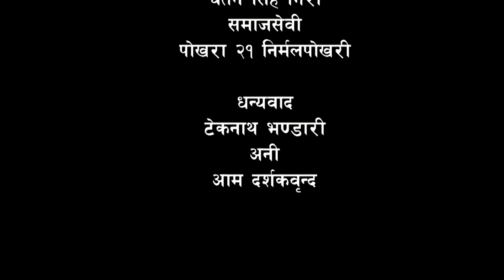९० बर्षका बा को एक्लो जिवन,अझै भैसी पालेर दुध पिउदै, आजभोलीको शिक्षाले गर्दा बिग्रिय युवा युवती